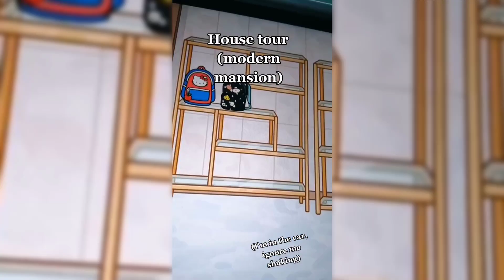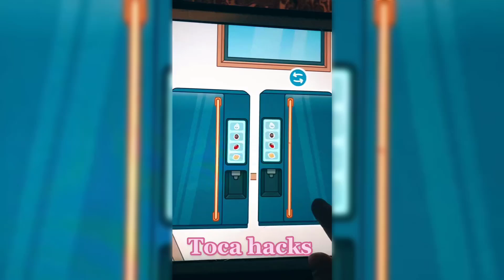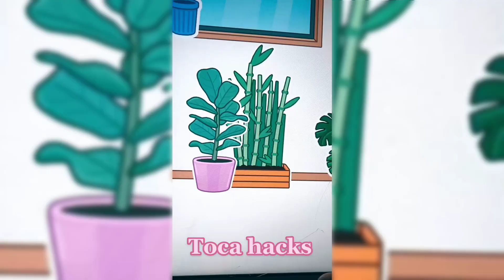TOCA BOCA TIKTOK COMPILATION ✨ #109